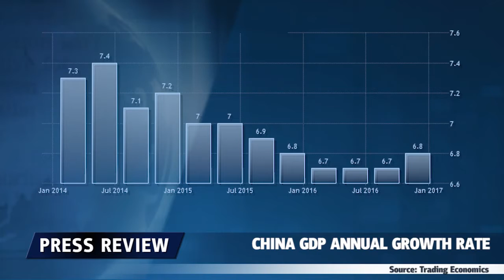Relações EUA X China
A China registrou fortes números para o PIB, graças ao robusto estímulo fiscal e monetário, mas será que os riscos políticos associados à administração Trump prejudicarão essa força?